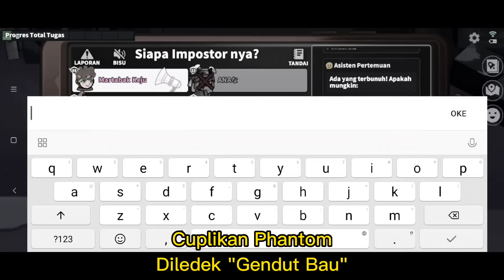Phantom Si Gendut Bau!!! Ketika Phantom Dituduh Kena Baiter dan Di Hina Gendut Bau!!! 🤣🤣🤣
NICK : SumMon_SkulL